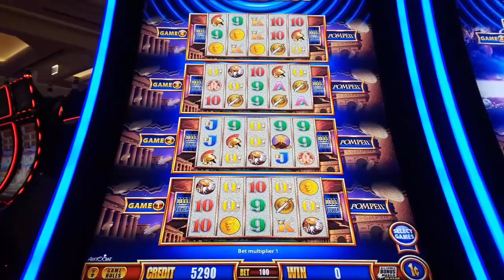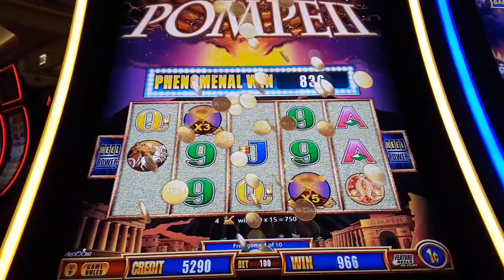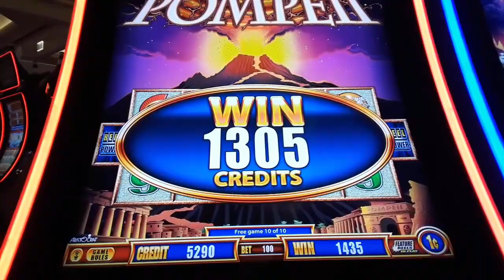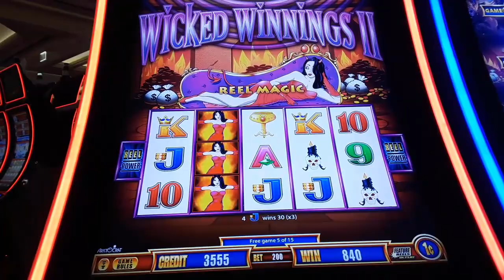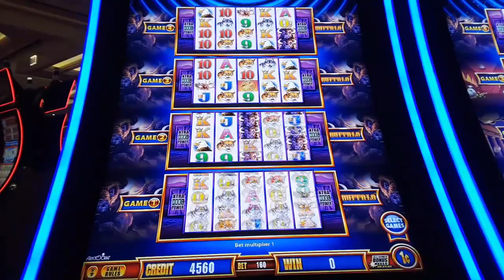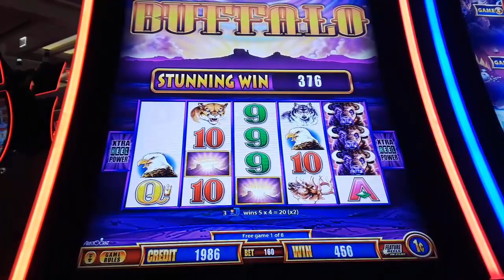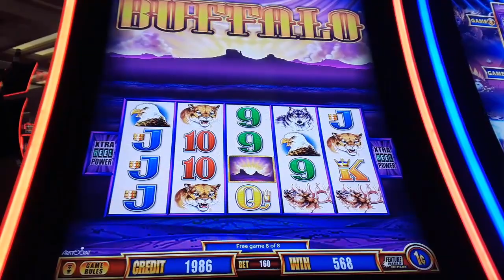Wonder 4 Slot Machine With Pompeii - Wicked Winning II and Buffalo Game - Miss Kitty Slot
Welcome to MissKittySlot

We got bonus win on Wonder 4 Pompeii - Wicked Winning and Buffalo slot game with $1.00 - $2.00 bet.